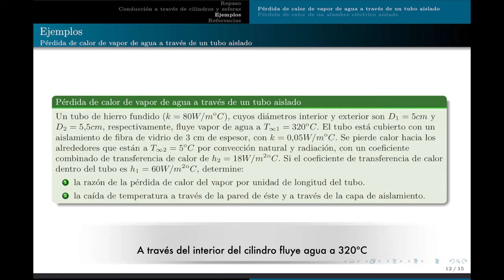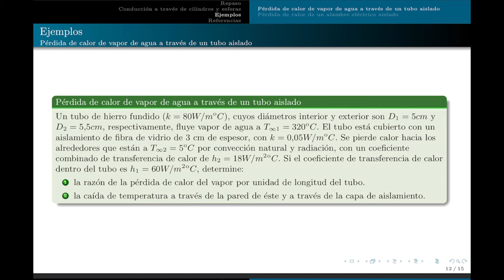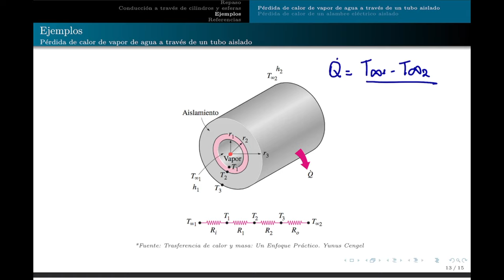clase 06 - conducción a través de cilindros P1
Resolución de problema de cálculo de tasa de transferencia de calor para un fluido que fluye a través del interior del cilindro a alta temperatura; el cilindro cuenta con un aislante.